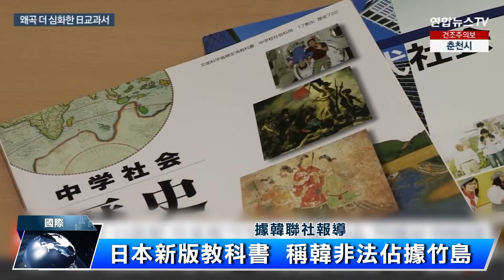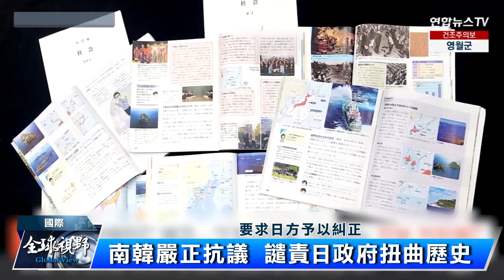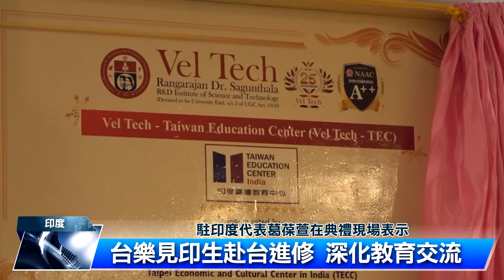荷蘭回收廠壁畫 贏世界最佳街頭藝術 | 中央社全球視野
2023/03/31 全球視野3740集

0:10 [日本教科書列竹島為固有領土 南韓譴責]

1:51 [清奈學府與台續約 留台生印度第一]

4:30 [義國議員挺台 高唱綠島小夜曲]

6:38 [荷蘭回收廠壁畫 贏世界最佳街頭藝術]

感謝您的收看，我們在華視頻道和中央社網站都有播出，我是吳怡玲，我們再會。